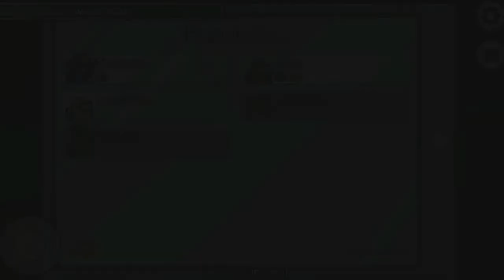JUGAMOS EL MAPA ARSHIP Y ESTO PASO (PRIMALLGAMER Y RODOLFO)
En este video estoy con mi pana rodolfo